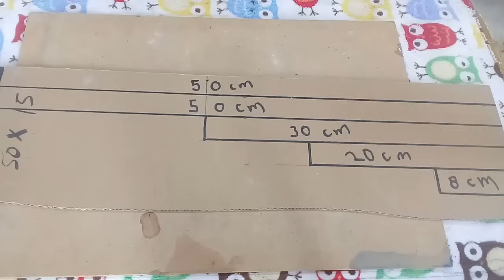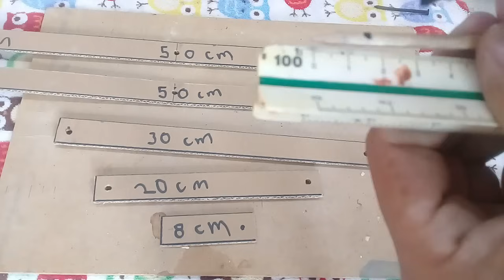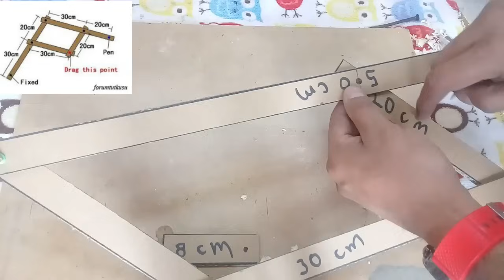Crea tu pantógrafo para dibujo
crea tu propio pantógrafo
para hacer copiar dibujos a escala, con una gran precisión y una buena técnica .